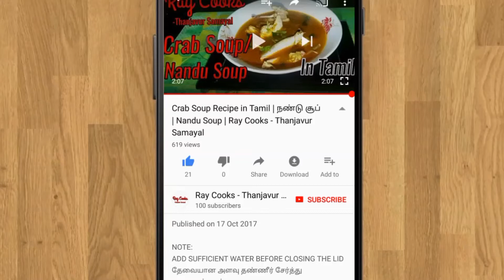Chilli Chicken Recipe in Tamil | சில்லி சிக்கன் | Chinese | Ray Cooks - Thanjavur Samayal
INGREDIENTS:
Chicken - 1/2 kg,
Onion - 1,
Capsicum - 1,
Spring Onion - As Required,
Rice flour - 1 tbsp,
Corn flour - 1 1/2 tbsp,

Try this recipe at home and comment about your experience.

If you have any suggestions or want us to try and upload a recipe of your choice, please write it on the comment box below or DM on our instagram account.